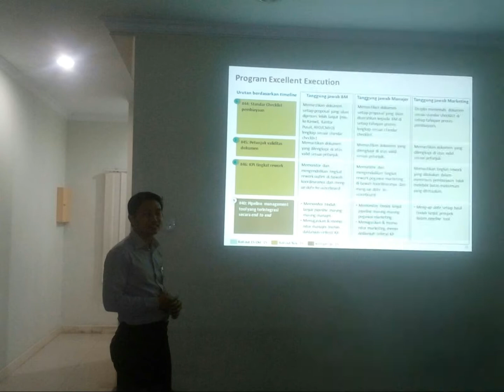Sandi Hendra Perdana